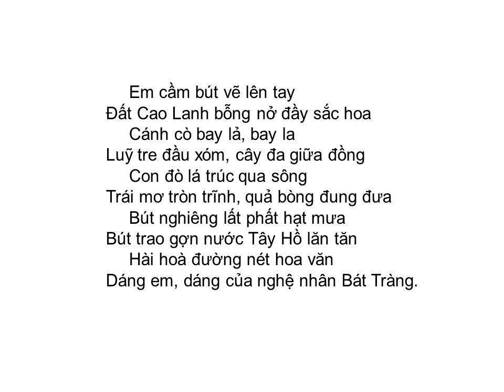Bài thơ: NGHỆ NHÂN BÁT TRÀNG (Hồ Minh Hà)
NGHỆ NHÂN BÁT TRÀNG (Hồ Minh Hà)

Em cầm bút vẽ lên tay
Đất Cao Lanh bỗng nở đầy sắc hoa
Cánh cò bay lả, bay la
Luỹ tre đầu xóm, cây đa giữa đồng
Con đò lá trúc qua sông
Trái mơ tròn trĩnh, quả bòng đung đưa
Bút nghiêng lất phất hạt mưa
Bút trao gợn nước Tây Hồ lăn tăn
Hài hoà đường nét hoa văn
Dáng em, dáng của nghệ nhân Bát Tràng